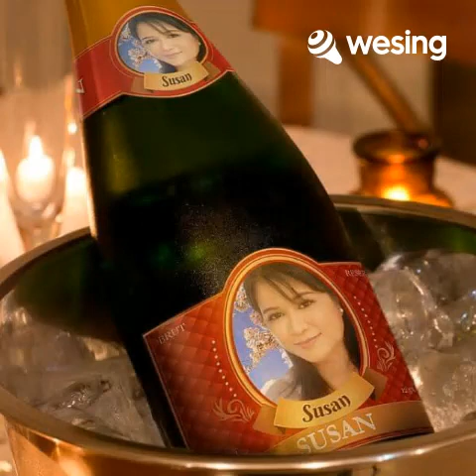Come In From The Rain